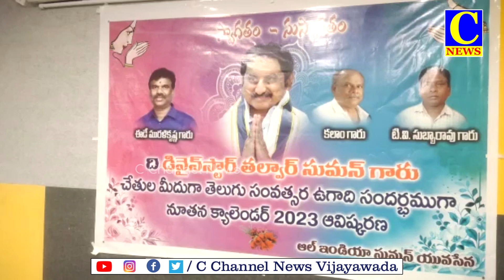No one else has as many fans as Pawan: Suman | సినీహీరో సుమన్ |c news | c channel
ఐటి అభివృద్ధిలో తెలంగాణ  ముందంజలో ఉందని సినీ నటుడు సుమన్ అన్నారు. అభిమానులే తనకు కొండంత బలమని ఆయన వ్యాఖ్యానించారు. సినీ రంగంలో పవన్ కళ్యాణ్ కు ఉన్నంతమంది అభిమానులు మరెవరికి  ఉండరని ఆయన స్పష్టం చేశారు. ప్రస్తుతం తెలుగులో పోసాని కృష్ణమురళి దర్శకత్వంలో నటిస్తున్నానని,తెలుగు తో పాటు కన్నడ, మలయాళ, తమిళ చిత్రాల్లో కూడా నటిస్తున్నానని సుమన్ చెప్పారు. చలనచిత్ర పరిశ్రమను మరో స్థాయికి తీసుకెళ్లిన దర్శకుడు రాజమౌళి ,సంగీత దర్శకుడు కీరవాణి ఆర్ఆర్ టీం సభ్యులందరికీ కృతజ్ఞతలు తెలిపారు.